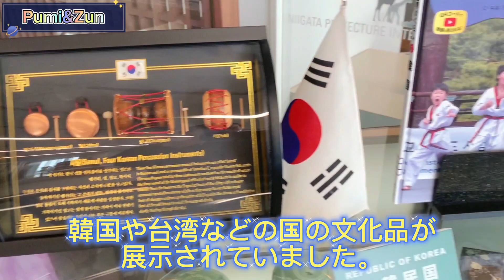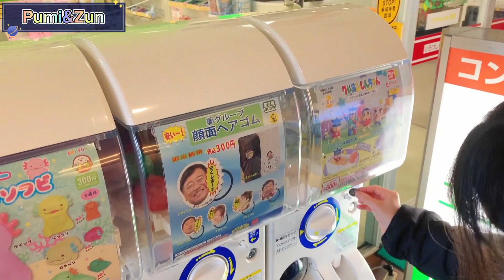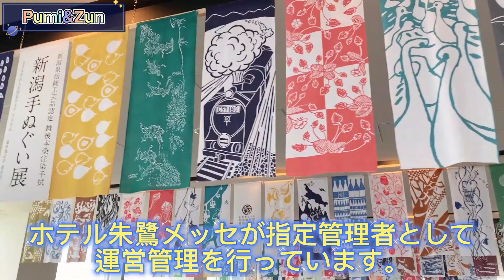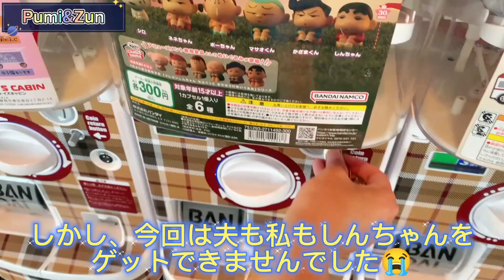[Japan] 新潟市の旅です✨Chuyến du hý tới Niigata | Part 2